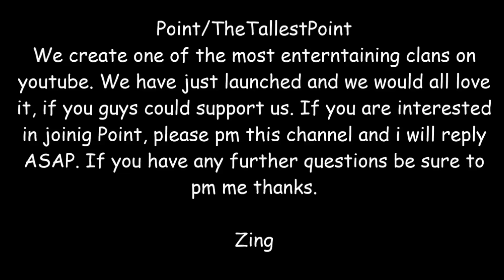Subscribe To "TheTallestPoint"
Share The Channel Around.